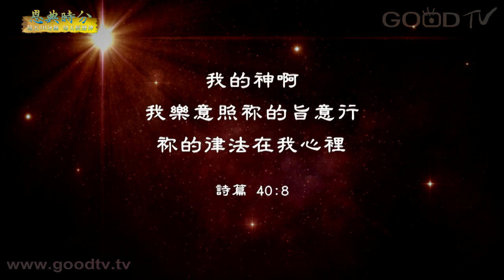恩典時分~人物系列-約拿(8)全然的順服神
每天10分鐘，每天經歷神。金句：我的神啊，我樂意照你的旨意行；你的律法在我心裡。(詩篇 40:8)

◎ 耶和華的話二次臨到約拿說：「宣告我所吩咐你的話」。神是愛，神第二次向約拿說話。但是，人的順，常滿了個人的想法，而非照著神的旨意。

My Soul Desire/賴怡叡
一世人跟隨祢/詠聲詩班